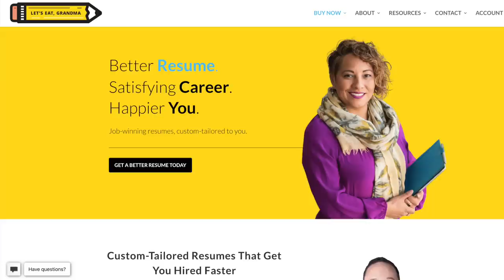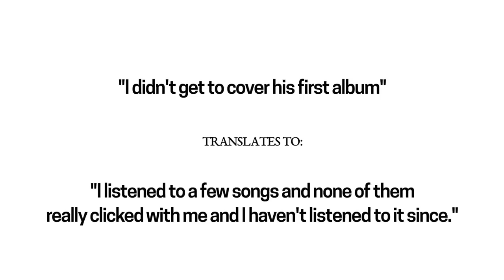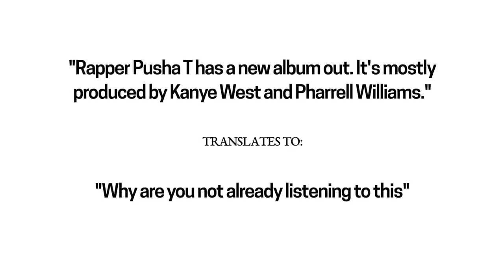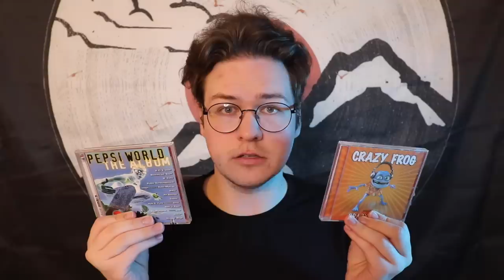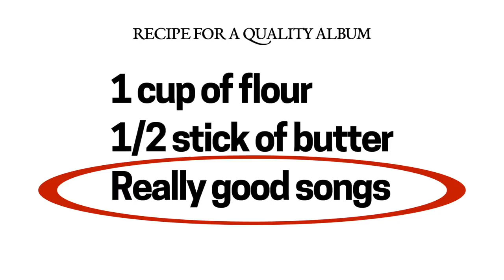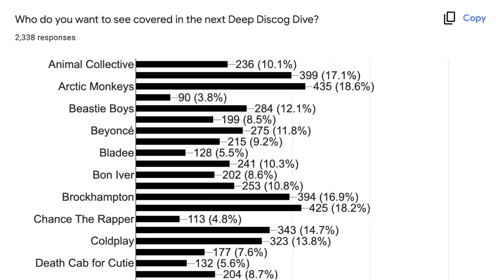27 GREAT ALBUMS from April 2022: Jack White, Father John Misty, Pusha T, King Gizzard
Let me know what you think of these albums in the comments!

TIMESTAMPS
00:00 Intro
00:13 Jack White - Fear of The Dawn
02:37 Roundup Part 1
07:22 Father John Misty - Chloe & The Next 20th Century
09:42 Roundup Part 2
14:43 King Gizzard and The Lizard Wizard - Omnium Gatherum

ALBUMS COVERED
Jack White - Fear of the Dawn
Red Hot Chili Peppers - Unlimited Love
PUP - The Unravelling of PUPTHEBAND
Let's Eat Grandma - Two Ribbons
Camila Cabello - Familia
Lucius - Second Nature
Orville Peck - Bronco
SYD - Broken Hearts Club
Wet Leg - Wet Leg
Vince Staples - Ramona Park Broke My Heart
Daniel Rossen - You Belong There
Kurt Vile - (watch my moves)
Father John Misty - Chloe & The Next 20th Century
Hatchie - Giving The World Away
Bloc Party - Alpha Games
Fontaines DC - Skinty Fia
Spiritualized - Everything Was Beautiful
Swedish House Mafia - Paradise Again
Fivio Foreign - BIBLE
Confidence Man - Tilt
Banks - Serpentina
Pusha T - It's Almost Dry
Anitta - Versions of Me
Redveil - learn 2 swim
The Linda Lindas - Growing Up
Future - I NEVER LIKED YOU
King Gizzard and The Lizard Wizard - Omnium Gatherum

QUICK ALBUM REVIEWS April 2022